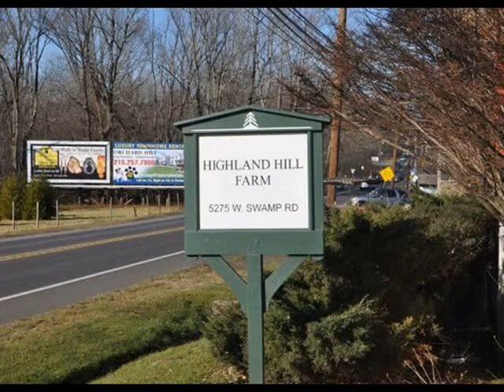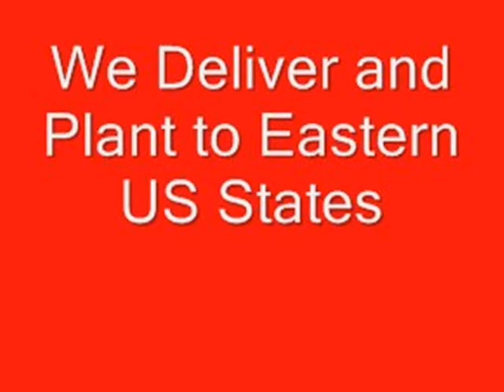Tree Trimming Large Norway Spruces Evergreen Care